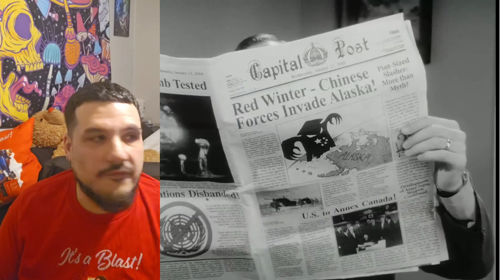We can like fallout again!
I talk about fallout, how I hated the New Vegas DLC's , and why if there was only fallout 4 it probably would have been considered one of the best games ever made